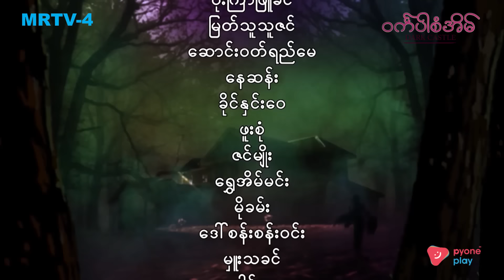ဝင်္ကပါစံအိမ် EP-16 (FULL EP) | Forever Group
နေဗလ ရန်ကုန်ပြန်မည် ဖြစ်သောကြောင့် စိုင်းဇံနဲ့ ခမ်းမွန်တို့က လိုက်ပို့စဉ် ရန်ကုန်က ပြန်လာတဲ့ ဒေါက်တာစဝ်ခွန်မိုင်းတို့နဲ့ တွေ့ကြတယ်။ ဒေါက်တာစဝ်ခွန်မိုင်းက အားလုံးနဲ့ မိတ်ဆက်လိုက်တယ်။   စောကလျာကတော့ ထုံးစံအတိုင်း မေဘယ်ရ်မာရီမြင့်ကို စံအိမ်တော်ကြီးမှ ထွက်သွားအောင် အကြံအစည်တွေကို အကောင်အထည်‌ဖော်တော့တာပေါ့။